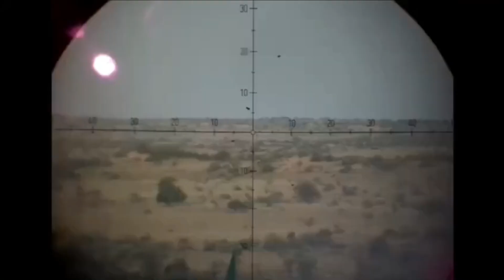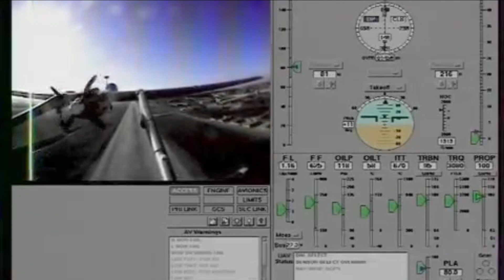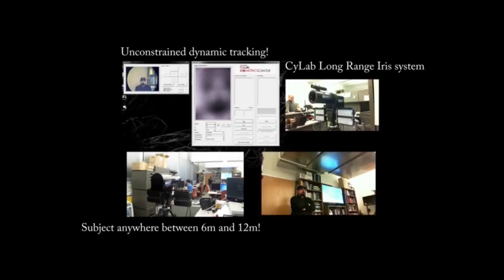Indian Defense Analysis Exclusive | Fortification of LAC - Part-VI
Fortification of LAC - Part-VI

Separate UAV Pilot Unit

The key to preparedness across LAC is surveillance of border areas with the help of UAVs as continuous physical surveillance along the mountainous terrain is not possible. There is a famous saying “Mountains eat up men”. And who can understand this better than the Indian Army having their boots on the ground 24X7 to safeguard our borders from aggressive and treacherous neighbors. The tough terrain in these area posse real challenge in Patrolling by ground troops. Further, human movements are always limited by endurance, availability and accessibility. To overcome this Army has setup a Division Surveillance Centre at Rupa, Arunachal Pradesh which is receiving real-time images and inputs of PLA movements along LAC, from multiple sources like UAVs, Heli-borne sensors, ground radars and satellite feed for collation & analysis, leading to a quick response.

The long-range surveillance drones in the Eastern Command have been now brought under the Army Aviation Corps from the Artillery as part of the integrated “sensor to fire” focus. This change was initiated last year and has been done across the Army in a phased manner. This will ensure that all flying assets of the Army remain as a single cohesive unit. Indian Army is now looking to create a separate cadre for operating its UAV which will help in reducing the load on helicopter pilots. The proposal is now with army headquarters and once cleared, it will be sent to MoD for final approval.

2-New Heron MK2 deployment

This also helps army to understand the pattern followed by the PLA at some of their bunkers and posts, number vehicle & soldiers, time gap in movement and identify any heightened activity. Indian Armed forces are operating close to 90 Israeli Heron MK 1 drones with nearly 30 of them operated by army. Army has more than doubled the sorties of these drones in day and night since the stand-off with China. Last year, Indian Army has contracted for 4 Heron MK2 UAVs with Israel. Two have them has already been deployed in Ladakh and the other two will be deployed at the eastern sector of LAC by this month. As per IAI, New Heron MK2 is a MALE UAV which can reach an altitude of 35,000 feet, speed of 140 knots and remain in the air for 45 consecutive hours. It is equipped with Satellite Communications for Beyond Line-of-Sight ranges.

Weaponized Attack Helicopters ‘Rudra’

The armed forces have raised the Squadron of indigenously designed and developed Advanced Light Helicopter (ALH-Dhruv) for quick mobilisation of troops. The Army has also raised its first ever dedicated squadron of 'Rudra' armed helicopters. Rudra is the first Army Aviation aircraft to add 'teeth' to the fleet of Army Aviation with its Mistral air-to-air missiles, 70 mm rockets, 20 mm guns and ATGMs. The ALH(WSI) is a force multiplier for the field force commander with its potent weapons on board. This helicopter will be able to storm the enemy forces and hunt them down when required.

Satellite & Artificial Intelligence

Major Bhavya Sharma of the Signals Corps has developed a facial recognition software. This algorithm is being trained against the huge database of pictures and videos of PLA army captured by Indian army over the period of 5-6 years. This algorithm matches and compares against the live feed from Cameras and other sensors. Earlier it used to take several weeks to identify a PLA soldier but now it takes less than a minute.

The use of Advance technology has enabled Army to get a full holistic picture and now the troops on the ground are aware of the movement of the PLA. It has enabled them to not only keep a track of the movement of the PLA along the LAC but also well within the Chinese territory. The integrated surveillance centre under the 4 Corps is manned by officers and men from both the Army and Air force. They keep track of various points along the LAC, soldiers & vehicle movements deeper into the enemy territory on a 24×7 basis.